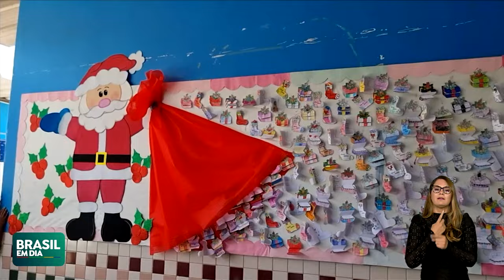Campanha de Natal dos Correios realiza sonhos de crianças carentes há mais de 30 anos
A tradicional campanha de Natal dos Correios realiza sonhos de crianças carentes há mais de 30 anos. Neste ano, já foram recebidas mais de 240 mil cartas, e os Correios estão empenhados em realizar 100% dos pedidos.